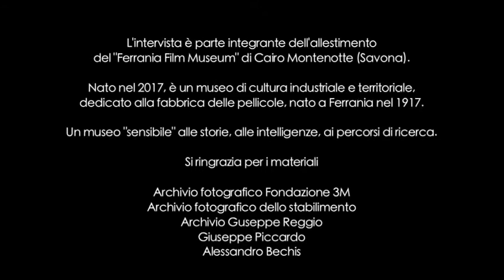FERRANIA A MEMORIA FFM - GRAZIELLA VALLERO